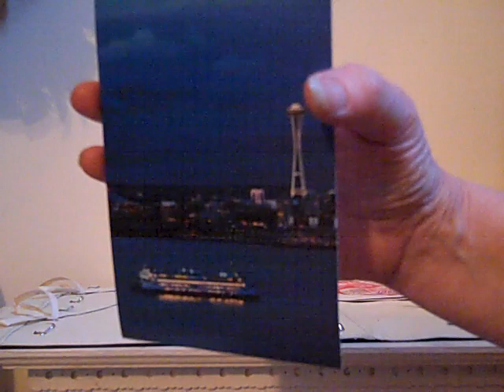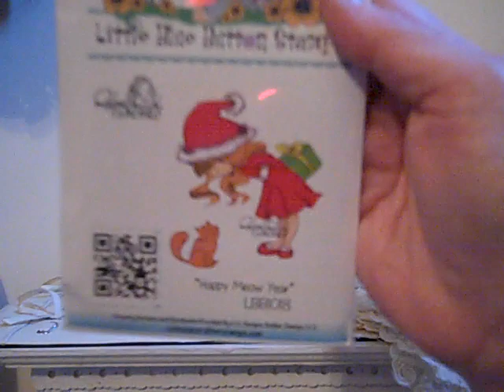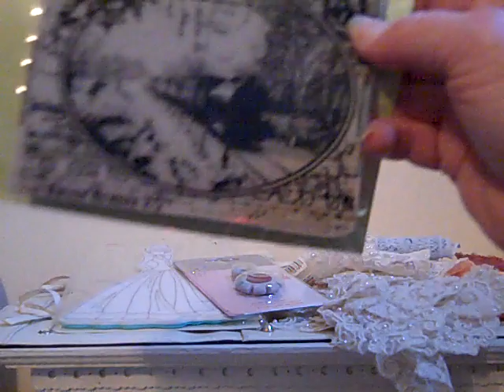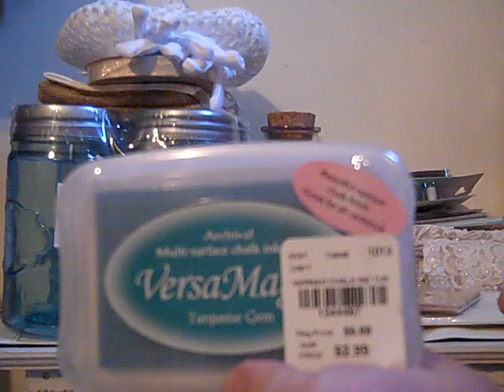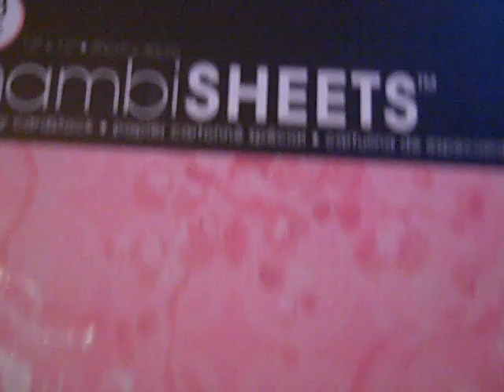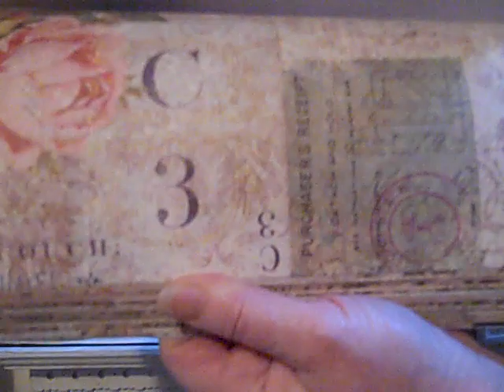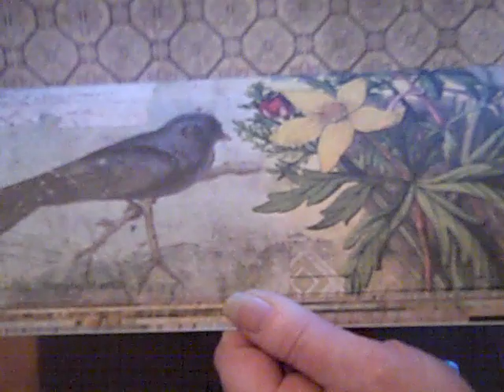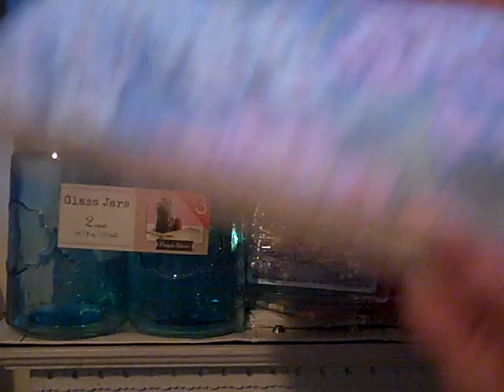I Was Dying To Shop Haul! Lots & Lots of Goodies Haul!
Had a doctors apt and I had that terrible craving to shop haul!!! So I went to Tuesday Morning, Target  JoAnns and then hit the Thrift Store!  Have a nice day! Hugs! Linda